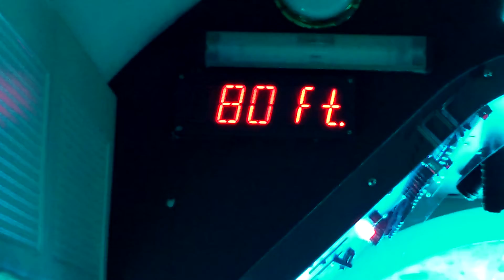Atlantis Submarine Ride, Grand Cayman